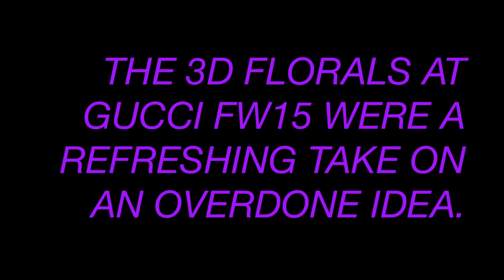DIY FLORAL CLIP | inspired by Gucci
not as planned, alas
could also be worn in hair